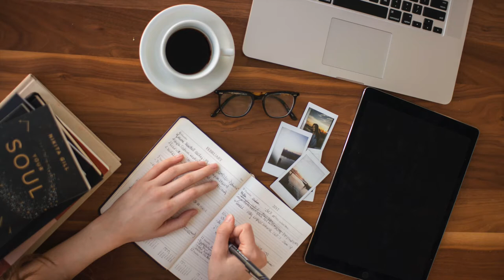Introduction to Administrative Professional Jobs | Part 1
What is the difference between an Administrative Assistant, Program Assistant, and Executive Assistant? Have you ever wondered if these types of administrative positions are viable career paths? Or, have you just been interested in learning more about the job field?

If so, this course is for you! This class series introduces you to the field of administrative professionals and the skills needed to enter and thrive in the field. You will learn why these jobs are ideal options for high school graduates, recent college and community college graduates, professionals transitioning between careers, and individuals returning to the workplace. We will discuss the subtle differences that distinguish these positions apart and the skills needed for them.